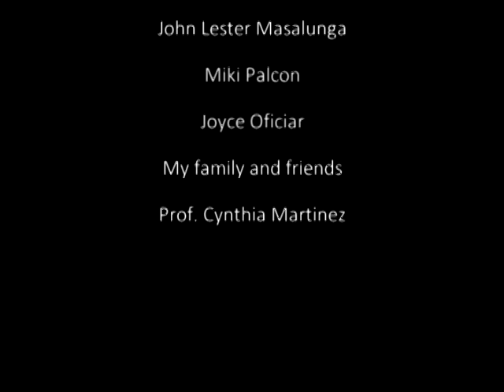YOU AND ME by Jean Karen Bagnes Em